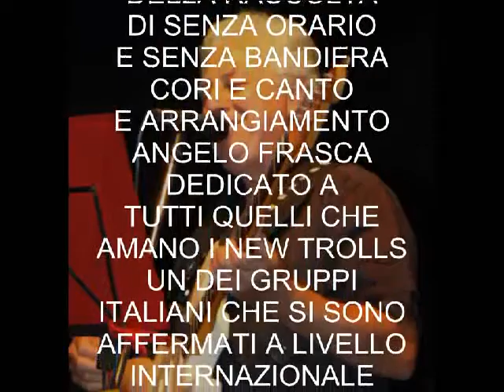HO VEDUTO ANGELO FRASCA PASSIONE MUSICA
(PASSIONE MUSICA)  HO VEDUTO UNA CANZONE DEI MITICI NEW TROLLS, CANTATO ARRANGIATO DA ANGELO FRASCA, DEDICATO A TUTTI GLI APPASSIONATI E I CULTURI DEI NEW TROLLS , BUON ASCOLTO ANGELO FRASCA...